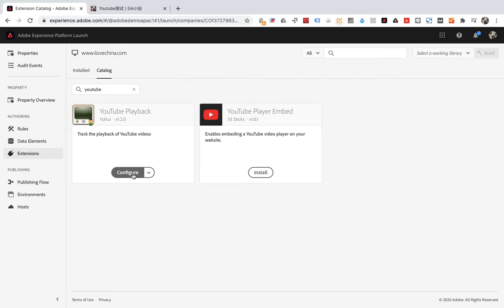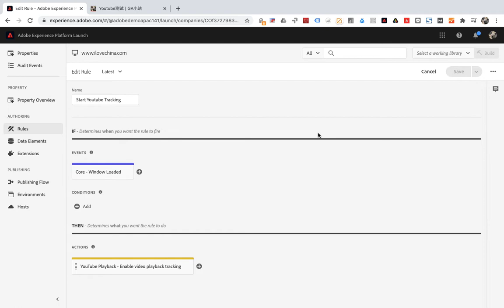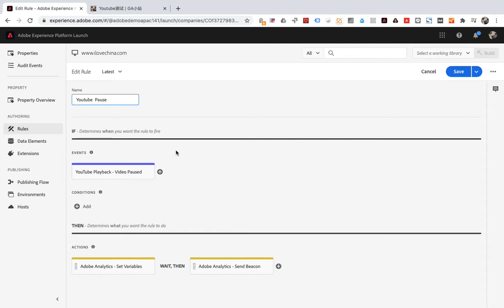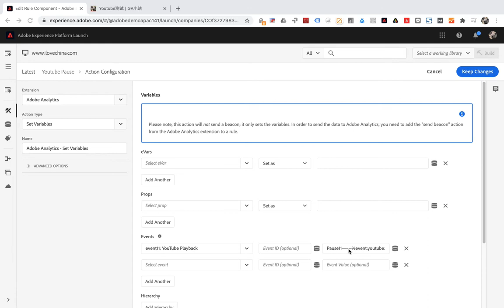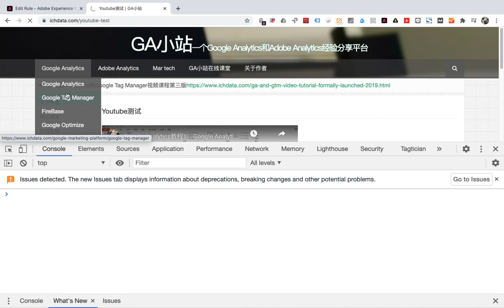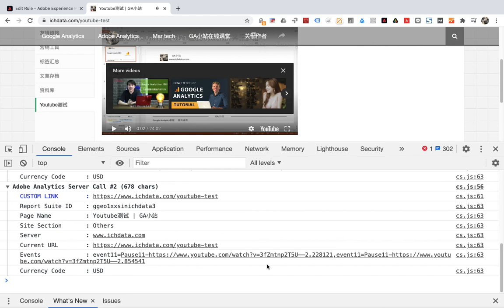Track YouTube video playback with Adobe Launch（YouTube Playback Extensions）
Track YouTube video playback with Adobe Launch（YouTube Playback）

Extensions：YouTube Playback
Version：v1.2.0